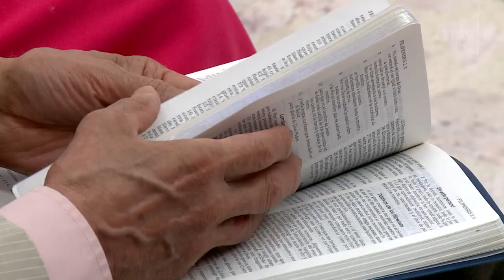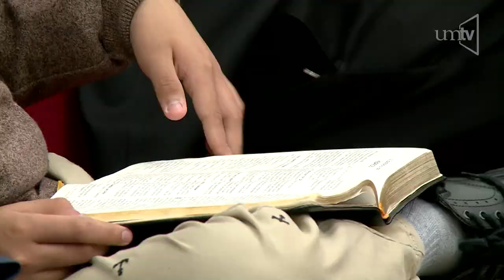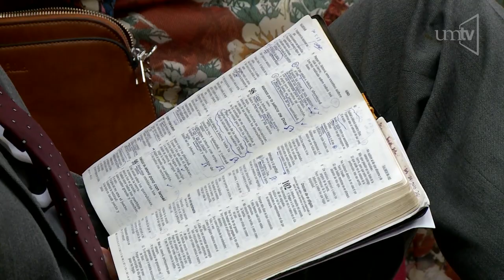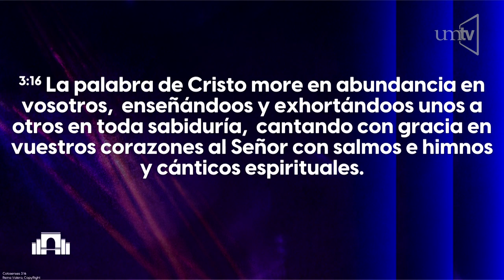Ptr. Francisco Soto "Por favor y gracias"